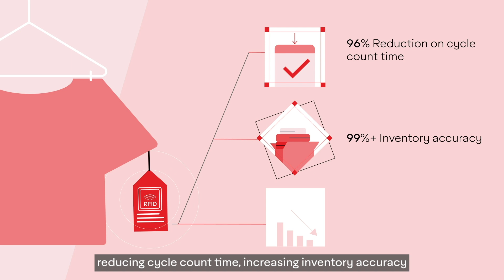Frictionless checkout with RFID by Avery Dennison and Just Walk Out technology by Amazon.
Say goodbye to long lines and hello to frictionless shopping! 🛒 Retailers can provide a seamless shopping experience with @JustWalkOut technology by Amazon and RFID by @AveryDennison!
This innovative solution empowers customers to grab their purchases and simply walk out of the store. No lines, no waiting. Unlock a world of benefits that redefine convenience for retailers and shoppers alike!